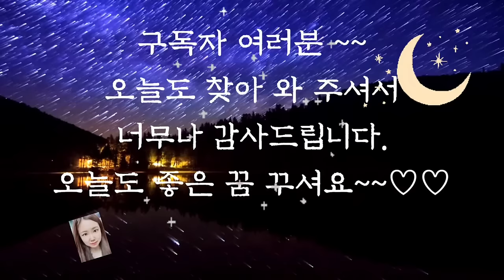🌜듣다보면 잠드는 옛날이야기 1시간 연속🌛/중간광고 없음/우렁이귀신/수면동화/오디오북/전래동화/옛날이야기/잠자리동화/야담/신혜/동화/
우렁이 귀신 (0:00)
물고기 소년 (8:10)
구두장이 (17:47)
3가지 말 (30:49)
행운을 찾아 떠나는 세형제 (39:15)
이야기 정리 및 의견(59:23)

세상에는 참 신기한 일들이 많습니다. 과학이 발달한 요즘도 과학의 힘으로도 증명하기 힘든 신기한 일들이 지구 곳곳에서 일어납니다.
 그러니 과학이 발달하지 않은 옛날 세상에는 얼마나 신기한 것들과 신기한 현상들이 많았을까요.
앞에서 들려드린 물고기 소년 이야기도 신기한 경험에 상상을 더해 만들어진 이야기일 것입니다.
오늘도 신기하고 재미있는 옛날이야기와 함께 편안한 잠자리 되시길 바랍니다.